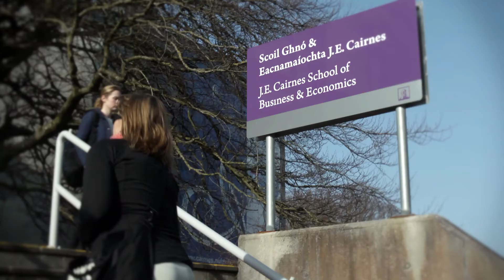Master of Accounting at NUI Galway